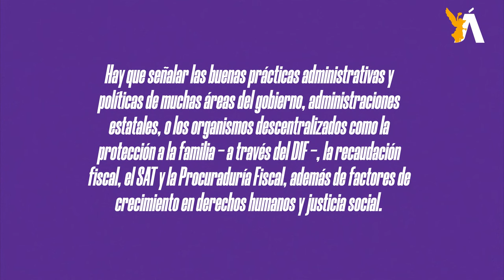🐎 CaBayodeTroya l La suerte está echada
En un lado, en esta contienda la que sale a dar la cara es Beatriz, quien no solo es más completa y conocida que su rival de equipo, es una mujer de Estado y sus hechos y experiencia lo dicen. Enfrente, la más enfocada de su lado, es altamente desconocida en muchos lugares del país, y su capacidad de administración política se limita a una demarcación, que no describe la realidad del país.